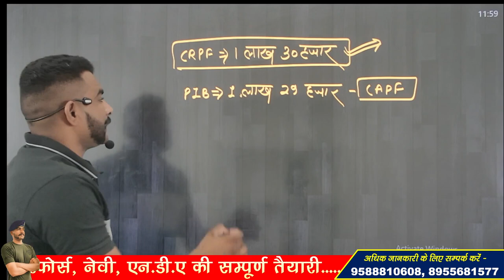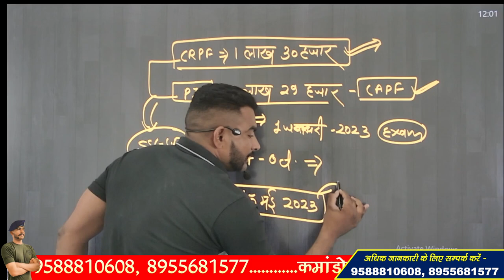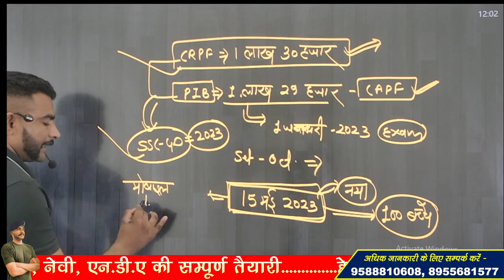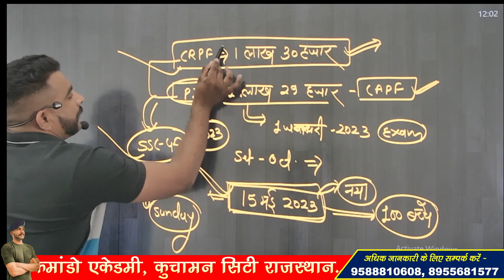SSC GD 2023 BIG UPDATE !! NEW BATCH 15 MAY 2023 से शुरू !!